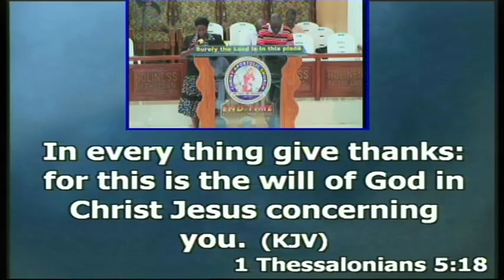CAC(End Time Apostolic Ministries)-Thur.280716.In Everything Give Thanks